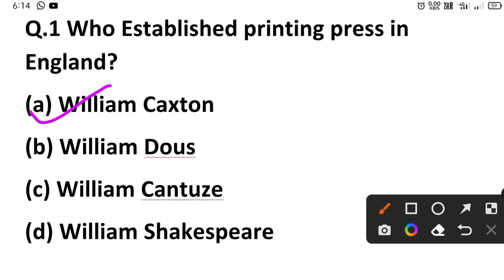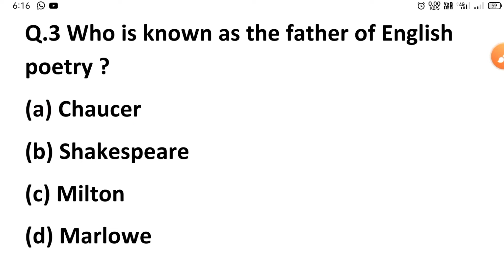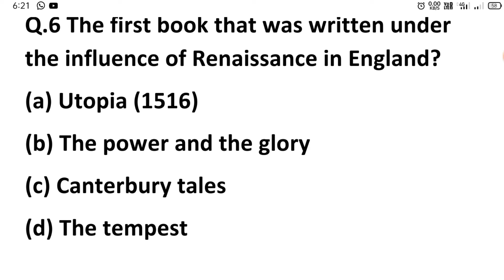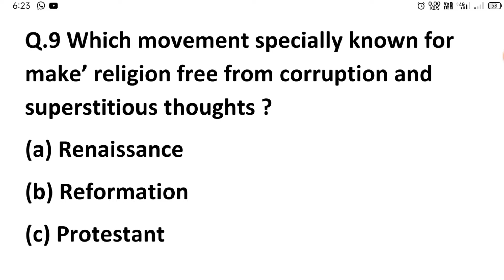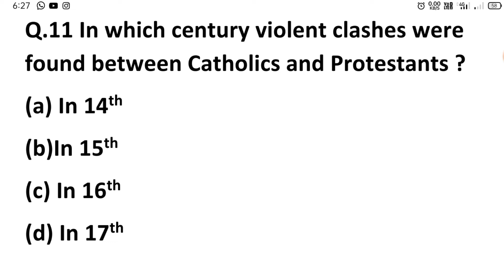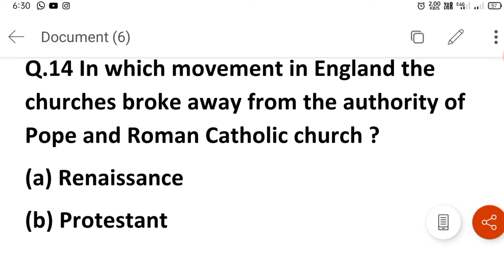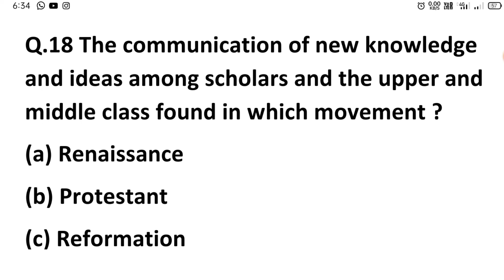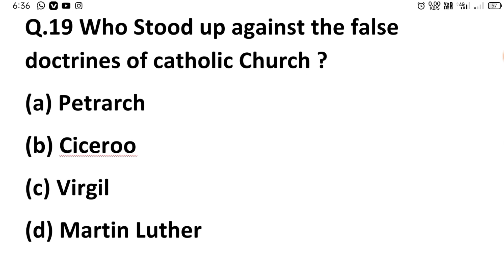History of English Literature part 2 for T.G.T.,P.G.T., G.I.C.,Lt.Grade